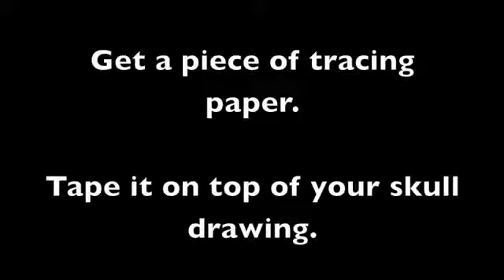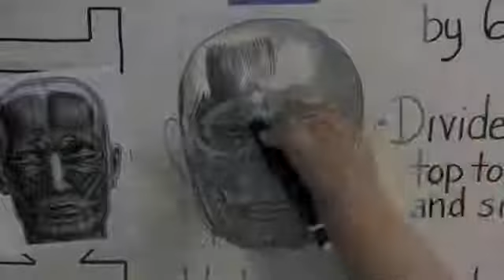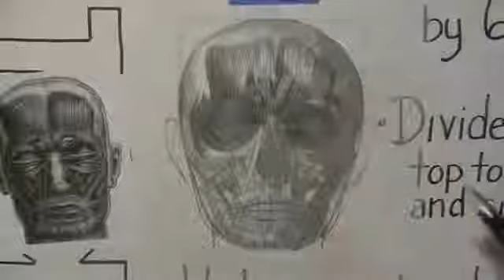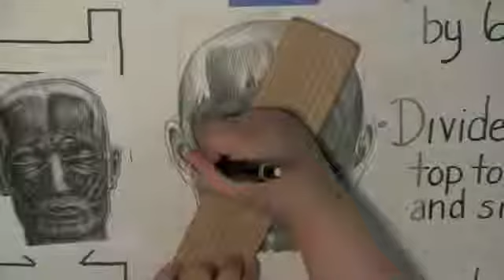Facial Muscle Overlay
This is the second step in drawing a face from the base up.